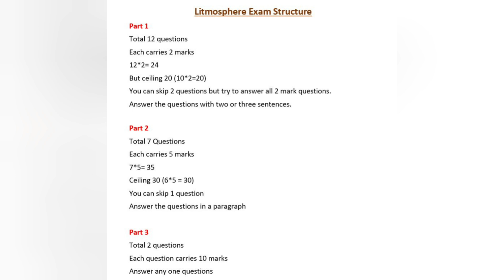All You Need To Know About Litmosphere Exam|Exam tips|Guidelines |Exam Structure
Litmosphere Playlist Link